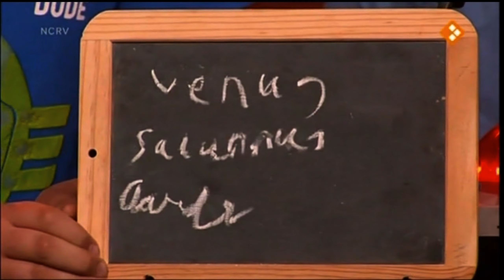Zappduel (2), Zapplive, 2013